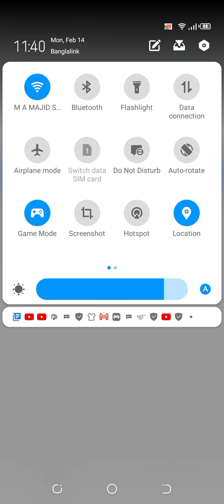নবম শ্রেণির উচ্চতর গণিত অধ্যায় 1.1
নবম শ্রেণির উচ্চতর গণিত অধ্যায় 11.1,
মোঃ মাসুম আহমেদ,
সহকারি শিক্ষক গণিত,
দীঘলিয়া এম এ মজিদ মডেল মাধ্যমিক বিদ্যালয়।